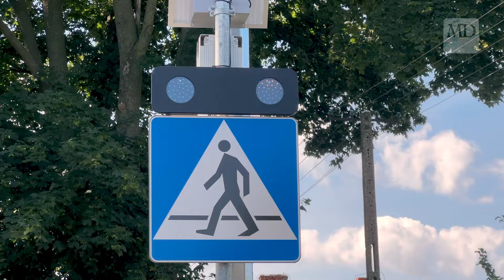Droga w Zakrzewie gotowa!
Zakończyła się przebudowa drogi gminnej w Zakrzewie w połowie sfinansowana przez Gminę Działdowo, a w połowie z Rządowego Funduszu Rozwoju Dróg. Więcej na